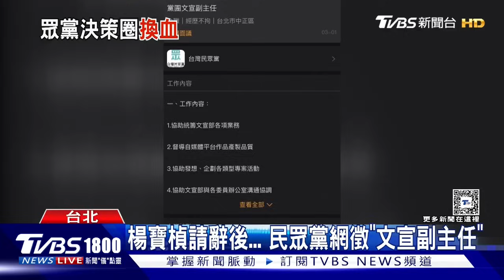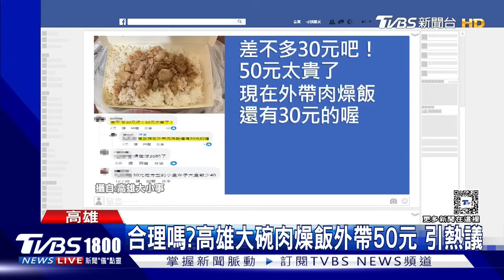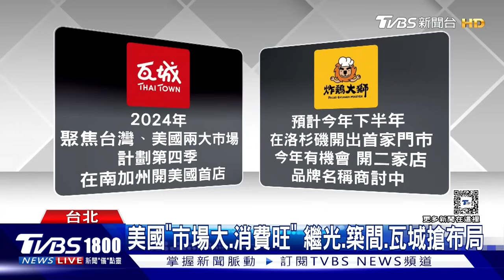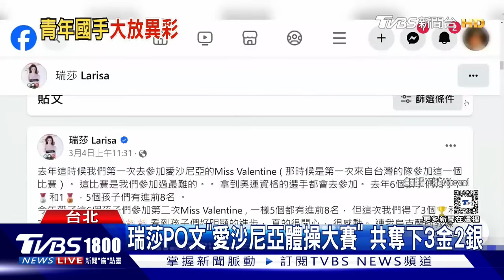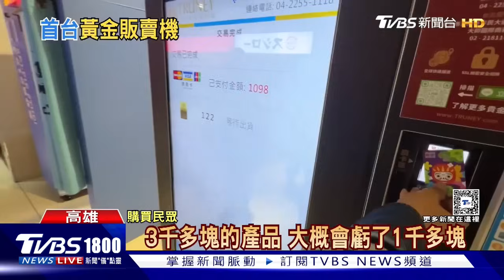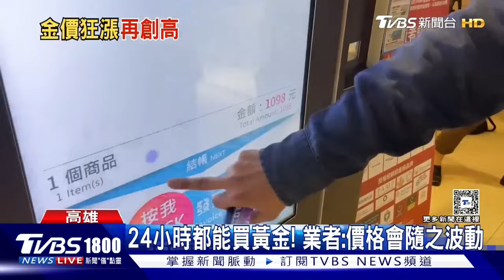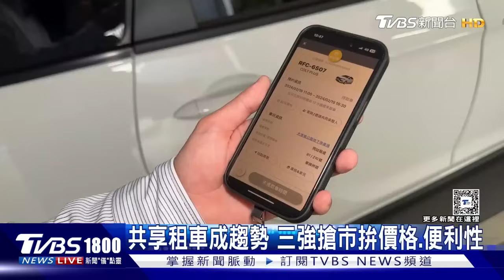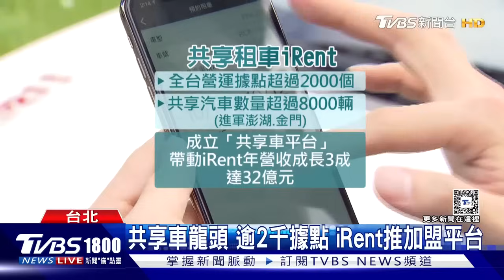川普贏14州! 將重演「川拜對決」 釣到大鯛魚 鯊魚半路攔截吃掉20240306｜1800新聞儀點靈完整版｜TVBS新聞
美國大選「超級星期二」，結果大致出爐，川普在共和黨初選，15個州拿下14州，幾乎篤定出線。另外拜登在民主黨初選則意外丟掉海外領地「美屬薩摩亞」，年底的選舉，川普對決拜登的局面，大致底定。美國佛羅里達州一名釣客，好不容易釣到一條超大鯛魚，卻突然遇到鯊魚半路攔截，不但把好不容易釣到的魚吃掉，還攻擊釣漁船，整個過程都被拍下來。